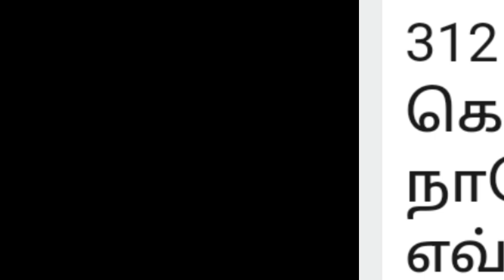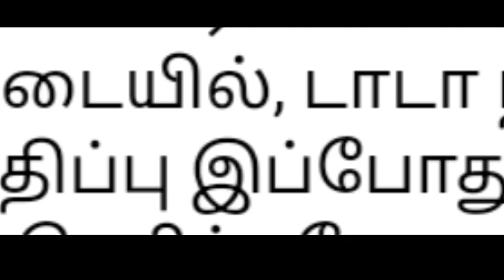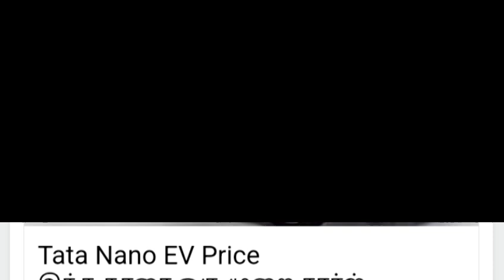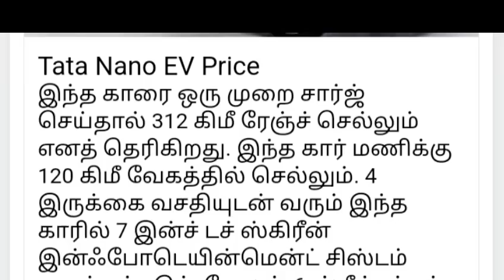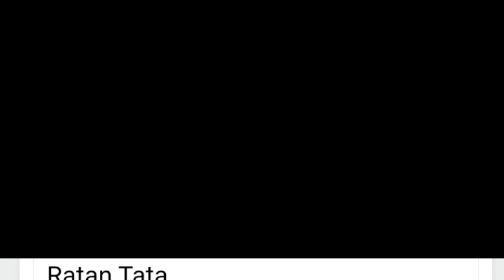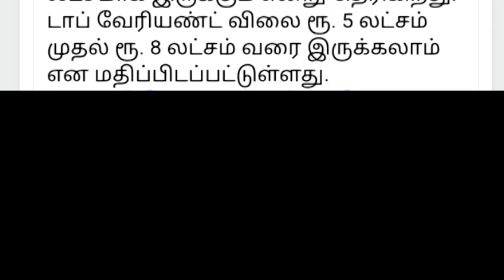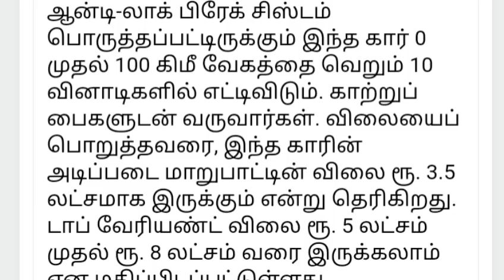AD:TATA CAR|TATA NANO CAR|TATA NANO EV|TATA AUTOMOBILES|TATA FOUR WHEELERS|TATA ELECTRIC CAR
This is display for new model nano ev car of tata company.This is four type of seat car.